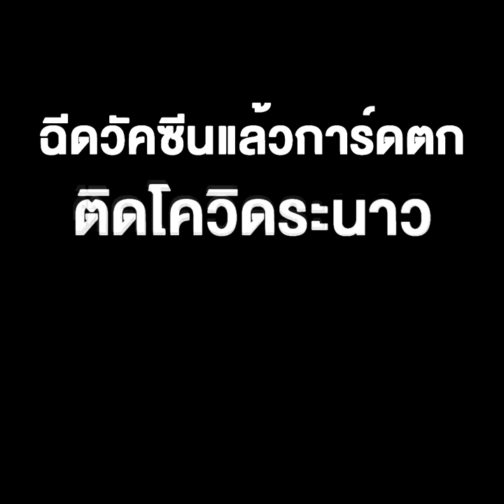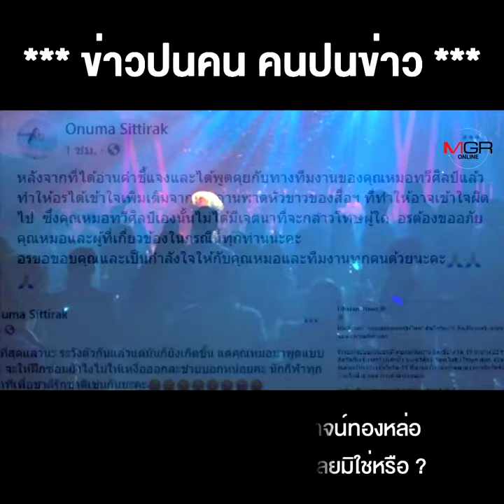ดรามา “หมอทวีศิลป์” ยกบทเรียนแคมป์วอลเลย์บอล ฉีดวัคซีนแล้วการ์ดตก ติดโควิดระนาว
ดรามา “หมอทวีศิลป์” ยกบทเรียนแคมป์วอลเลย์บอล ฉีดวัคซีนแล้วการ์ดตก ติดโควิดระนาว  "อรอุมา" นักตบสาวไทย ย้อน ซ้อมกีฬายังไงไม่ให้เหงื่อออก !!